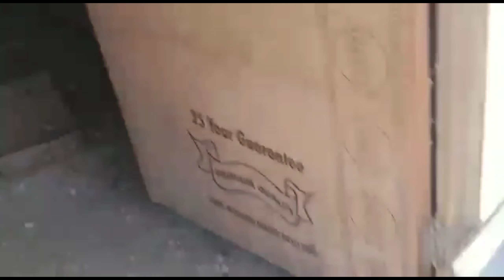Fancy pegion for sale|| pouter, Lakha, Siraji,||Fancy kabuter sale in Bihar Darbhanga..